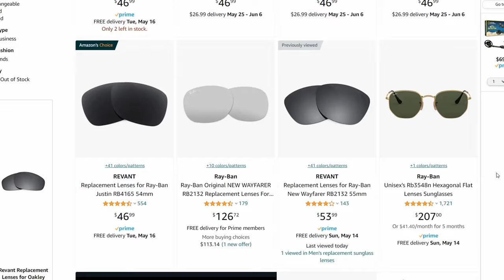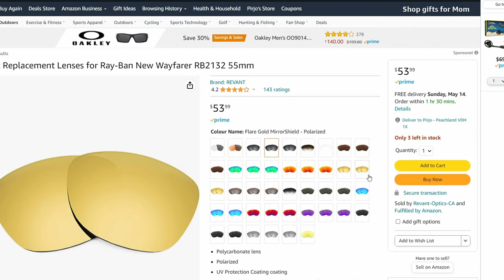Ray-Ban Wayfarer Classic Review - Coolest Sunglasses of ALL Time?!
The Ray-Ban New Wayfarer Classics might just be the best sunglasses of all time so I just had to review them. They aren't perfect and they aren't cheap, but there is just something special about the design which never seems to go out of style, which is why I wanted to talk about them today.

Ray-Ban New Wayfarer Classic